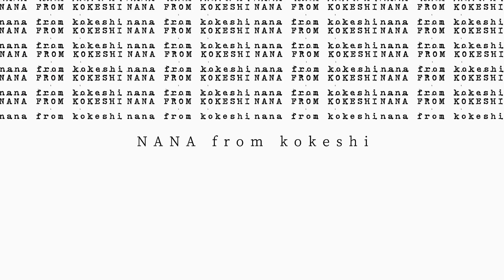Take This to Heart - Dogmatic Monarch (Official Live Clip)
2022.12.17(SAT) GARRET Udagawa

🔥Listen to the first album "Hypernova"🔥

[Follow us]

［Credit］
Additional Vocal : NANA from kokeshi
Direction, Camera : Ryo Minekawa
Camera : TAKAHASHI KAZUKI